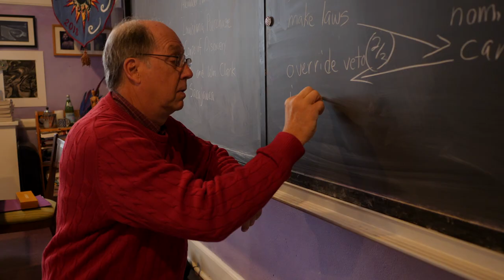A Great Day at the Waldorf School of Lexington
See what it's like to be a student at the Waldorf School of Lexington—from bright, colorful classrooms to dynamic faculty to our arts-integrated academic curriculum. WSL offers engaged learning from PreK to Grade 8.